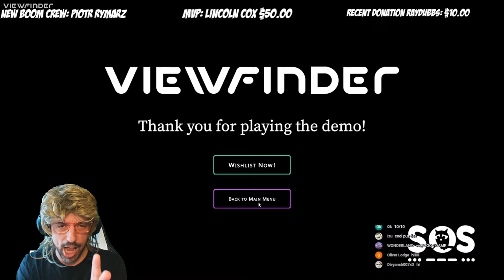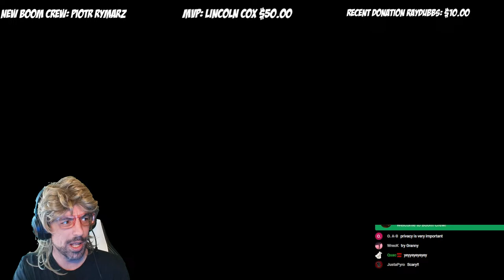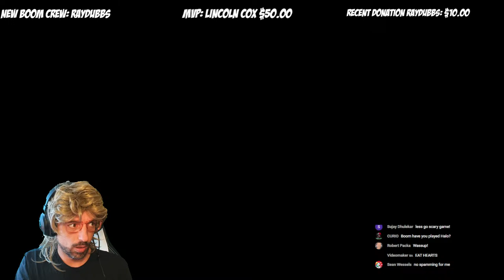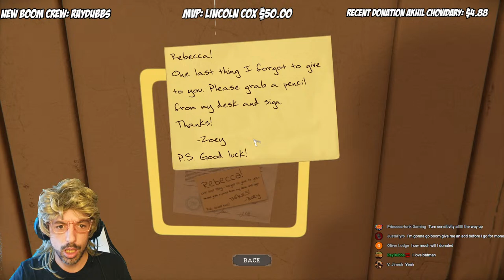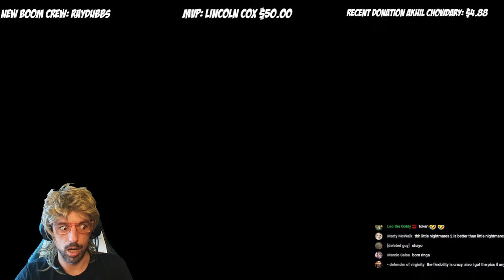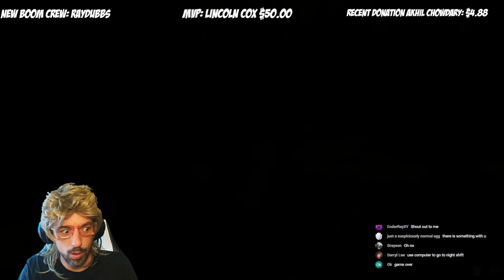Boomgonza Plays The Mortuary Assistant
Freaky Friday With Boom. Starting out with a glimpse into Booms Most Anticipated Puzzle Game Of 2023